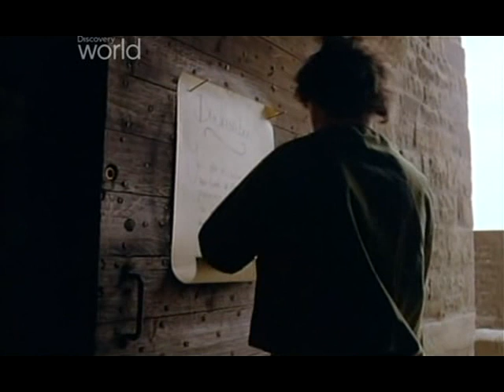Wielkie Zamki Europy - Carcassonne (cz.1/2)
Jedna z najlepiej zachowanych średniowiecznych twierdz w europie. W XII wieku właśnie tutaj schroniło się tysiące heretyków, uciekających przed papieską armią.